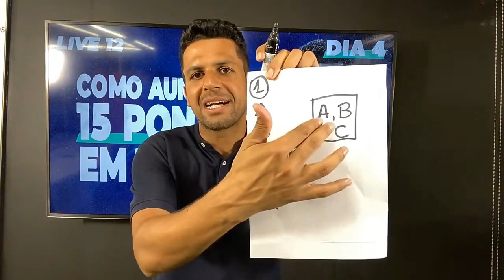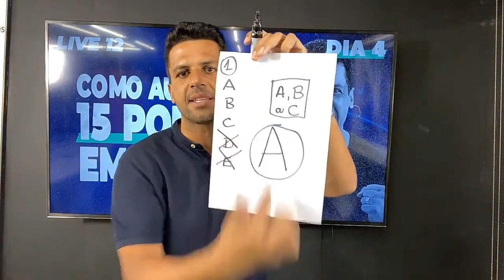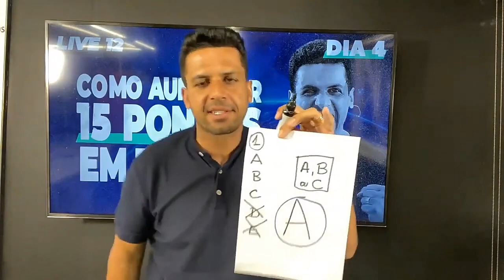Como DOBRAR A SUA NOTA no próximo concurso.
"QUANDO DESISTIR NÃO FOR UMA OPÇÃO, A SUA APROVAÇÃO SERÁ INEVITÁVEL."